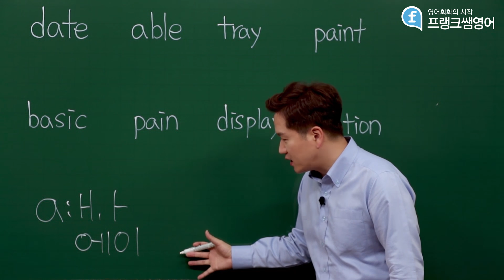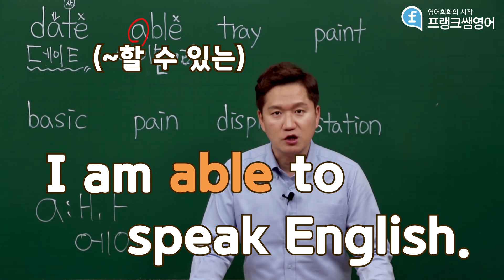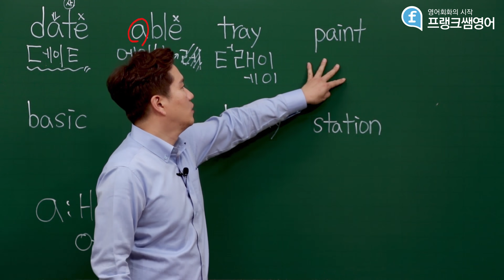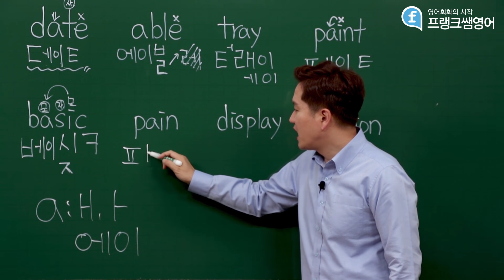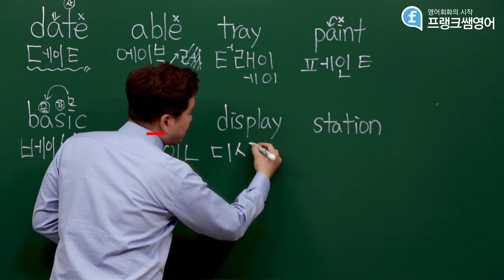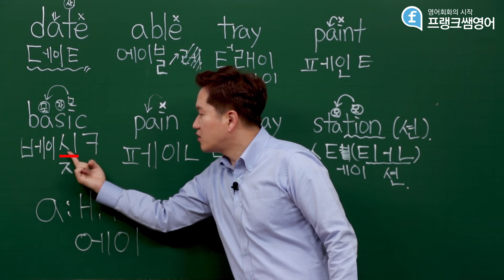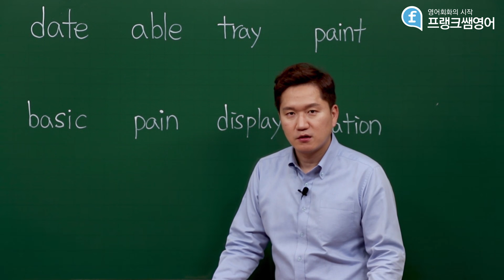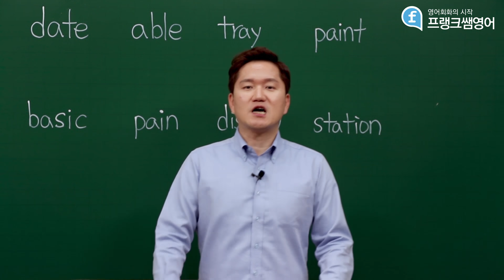꼭! 알아야 하는 영어 읽는 법_알파벳A 예외발음 단어 읽기